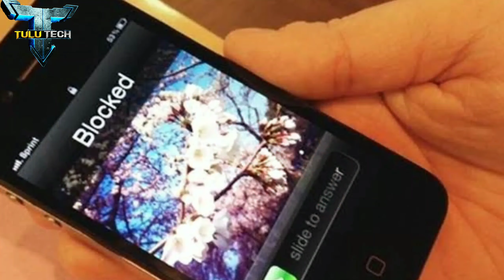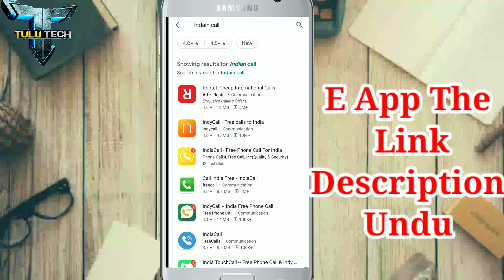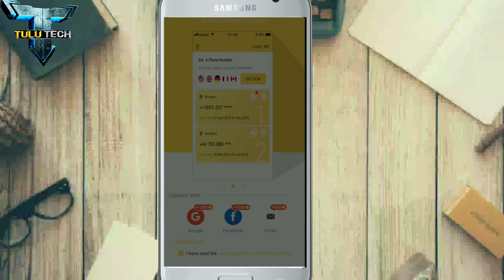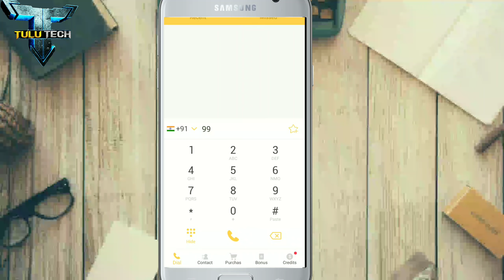ಯೇರು ನಿಕ್ಕ್ ಲೇನಾ Number ನ್ Block ಮನುತುದೇರ್ ಆಯಿನ್ ನಿಕುಲು Unblock ಮನುಪೋಲಿ || shutter box film tulu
3+1=1 tulu movie,
2 ekre tulu movie,
2 ekre tulu movie comedy,
2 acre tulu movie,